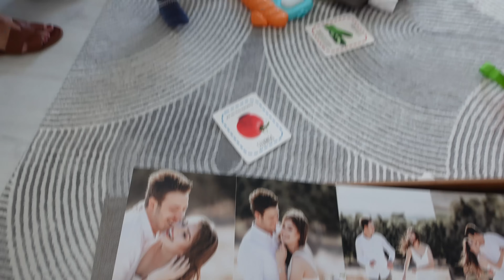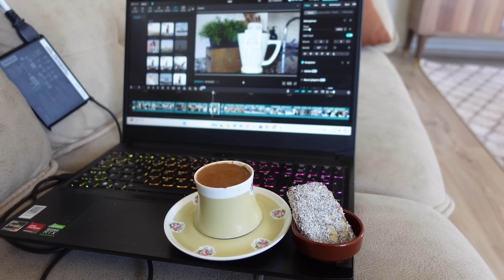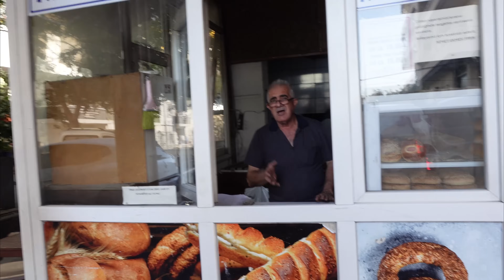ADANA VLOG 3 || İPEKLE BULUŞTUK | ÇOCUKLARLA KÖYDEYİZ | NOYAN TRAKTÖR SÜRDÜ | SESİM KISILDI